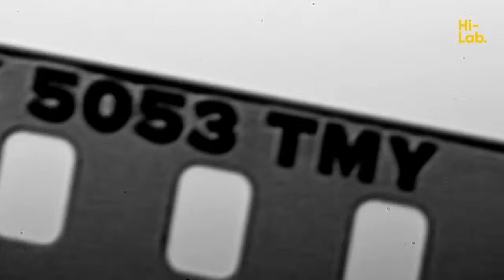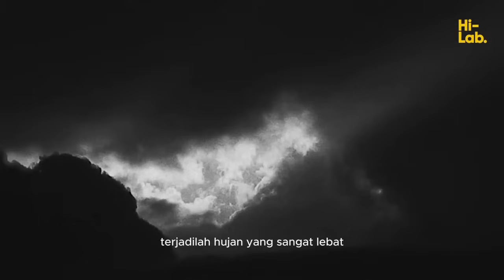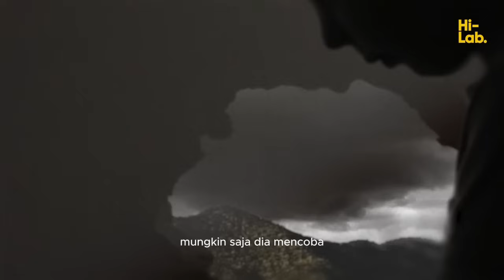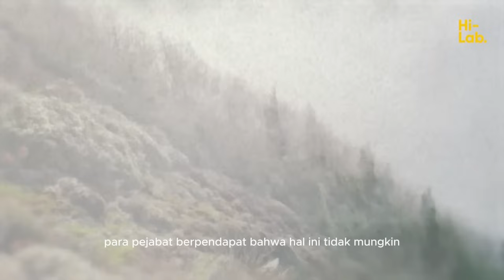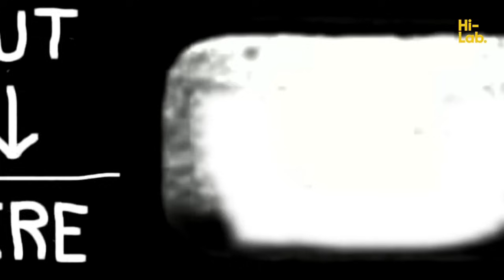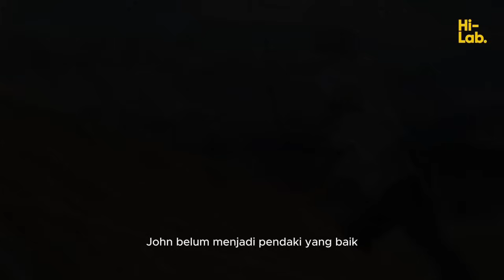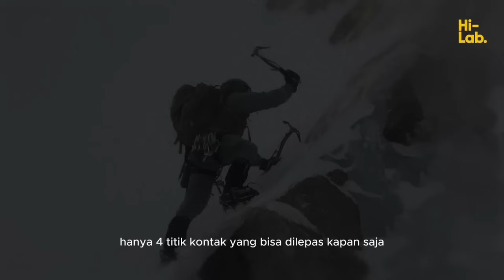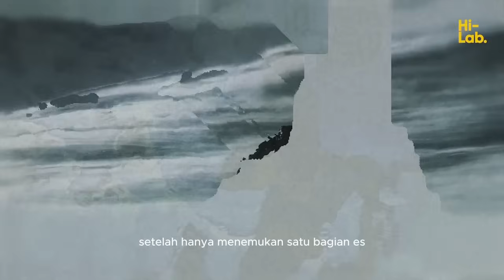Pendakian Paling Mematikan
Siapa yang hobi nya mendaki? Mendaki adalah salah satu petualangan paling menyenangkan bukan? tapi, petualangan tidak bisa dibilang menyenangkan jika bukan medan yang menantang. Penjelajah ini menceritakan kejadian yang tidak pernah dialami oleh pendaki lain di seluruh Dunia hingga ditulis di dalam buku.

*SEGMENTED*
0:00 Intro
0:35 Dennis Martin
6:08 Leila
13:05 Devils Thumb

NOTE : Video ini berisi peragaan ulang yang dramatis tetapi tidak ada rekaman atau gambar sebenarnya dari siapa pun yang dirugikan atau yang telah dirugikan. Thumbnailnya BUKAN gambar asli.

Dan terima kasih yang sebesar-besarnya kepada Allah ta'ala, Tim penulis, Editor, Pembuat Teks, dan semua orang yang selalu mendukung Hi-Lab terus tumbuh❤️